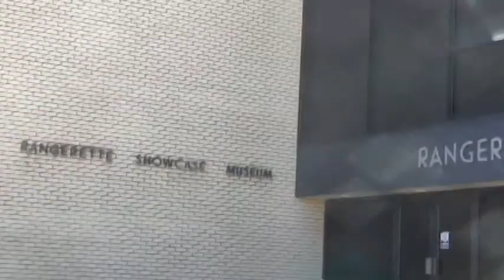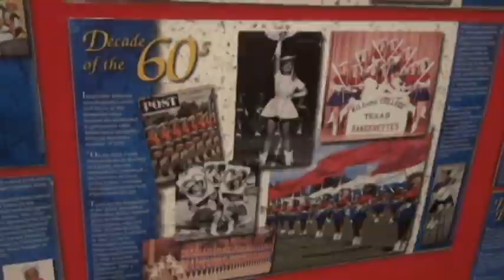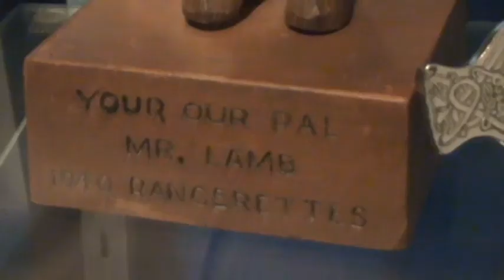The Rangerette Showcase Museum in Kilgore